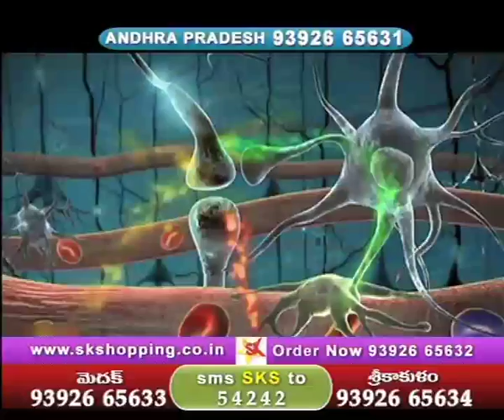Buy Addiction Killer Ph: 9310006346 | Get rid of Alcohol & Smoking Addiction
Addiction Killer contains precious herbs and vitamins created with ancient ayurvedic formulation designed to help addicts recover from their addiction.